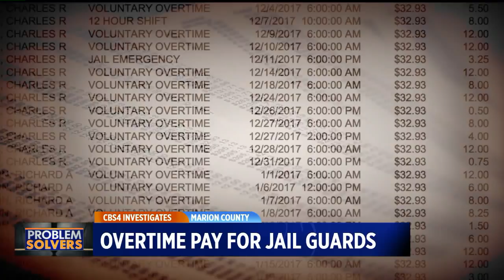JAIL OVERTIME INVESTIGATION